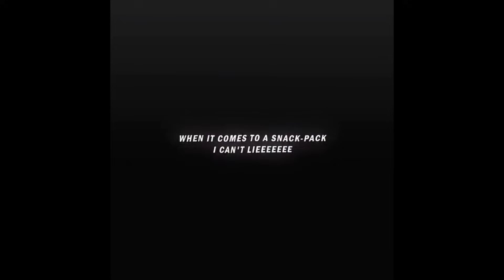Naruto Shippuden TikTok Compilation / NARUTO SHIPPUDEN COOL EDITS AMV BADASS MOMENTS #30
Tegs: naruto,naruto tiktok compilation,naruto tiktok,anime tiktok compilation,naruto shippuden,naruto edits,naruto edit,naruto tiktok edits,naruto tiktok edit,naruto badass moments,anime,naruto vs sasuke,anime badass moments,naruto tik tok,boruto,naruto tiktok dance animation compilation,naruto uzumaki,best naruto edits,sasuke tiktok compilation,compilation,boruto tiktok compilation,naruto amv compilation,anime tiktok,anime edit,anime tik tok compilation